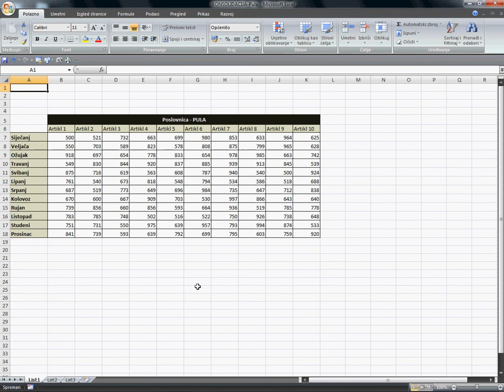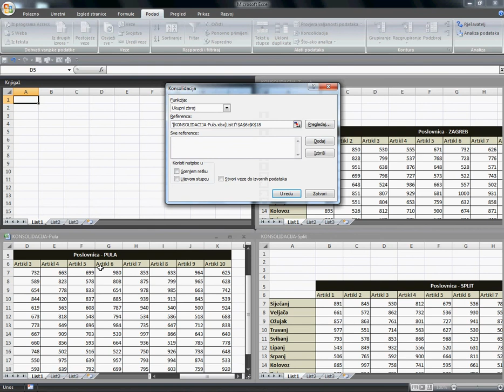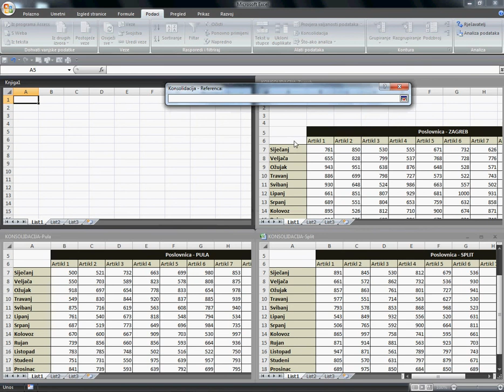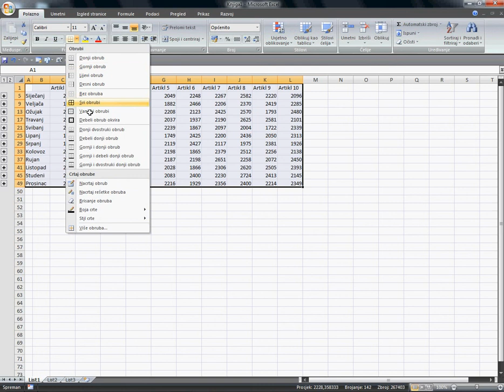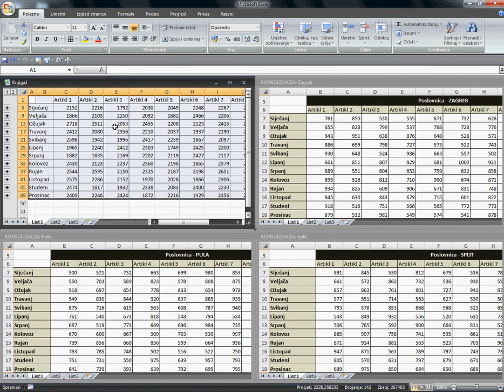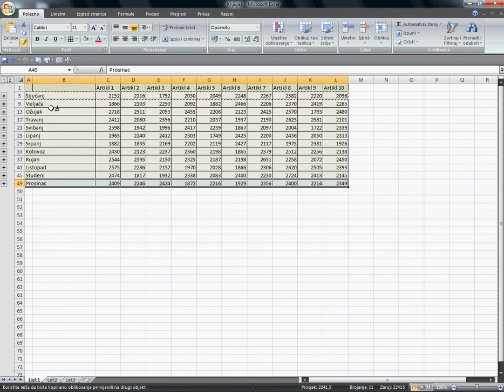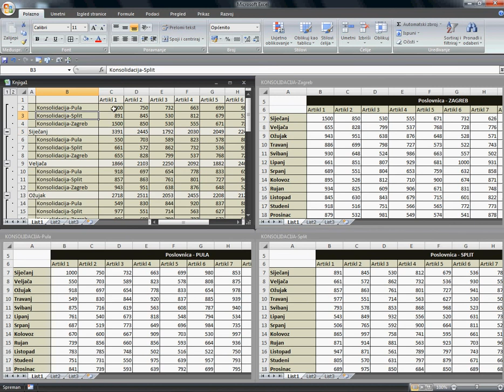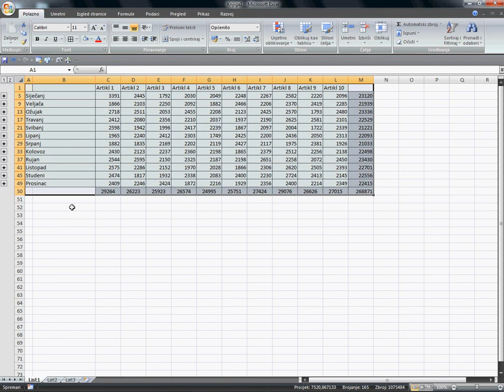EXCEL KONSOLIDACIJA (PODACI IZ VIŠE RADNIH KNJIGA U JEDNU)